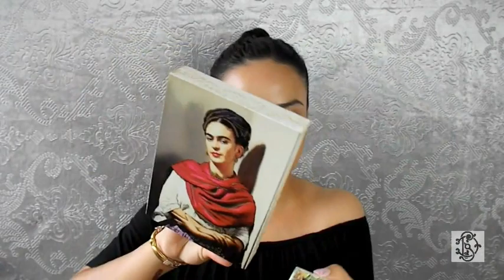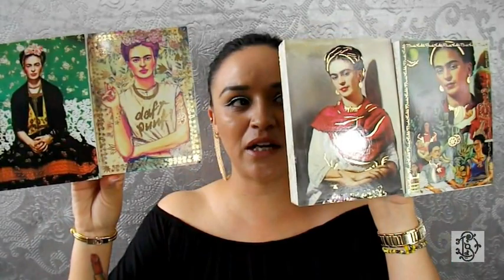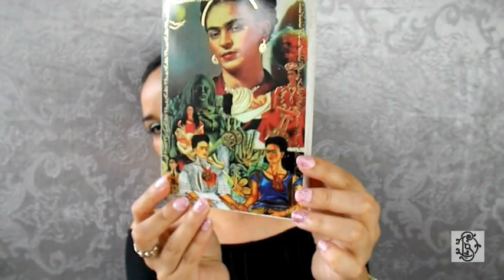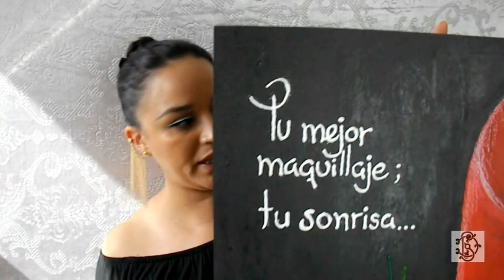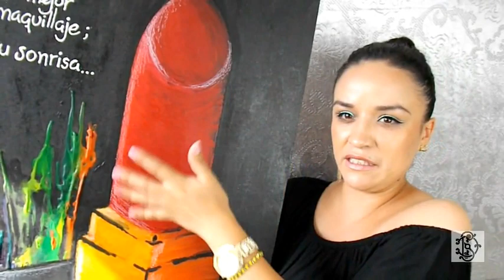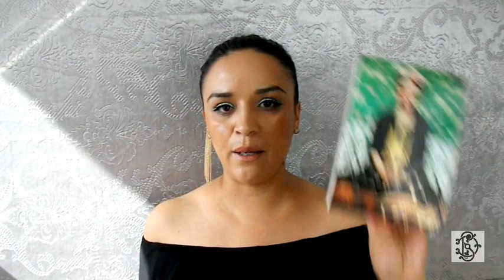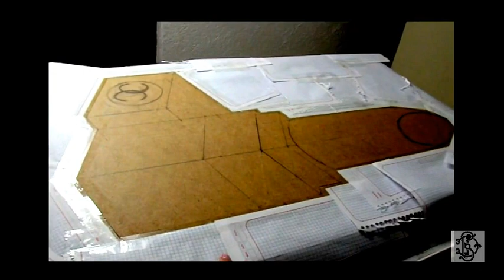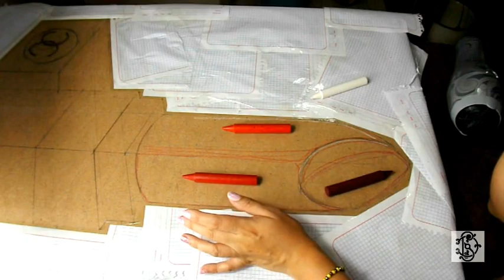DIY // Cuadro con crayolas derretidas // sara dice..!!!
Les dejo este videito espero que les guste...

TIENDITA VIRTUAL EN FACEBOOK
SARA DICE